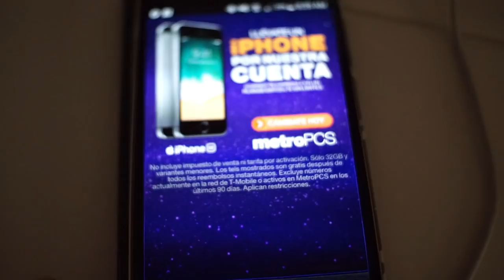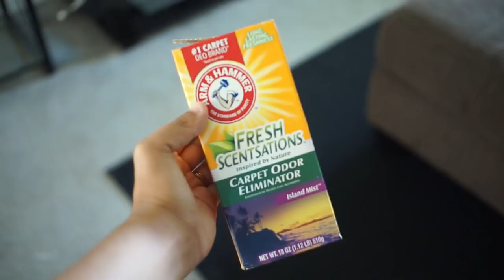Motivational Speed Clean with me!